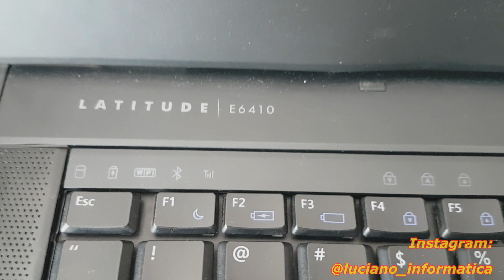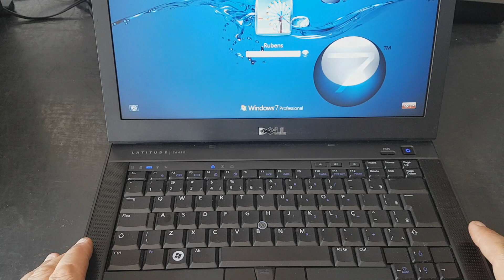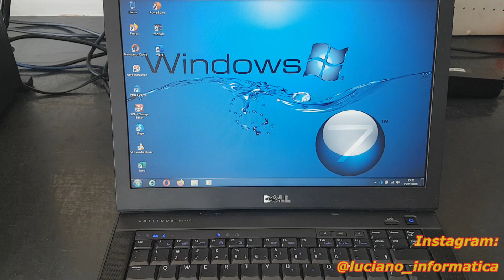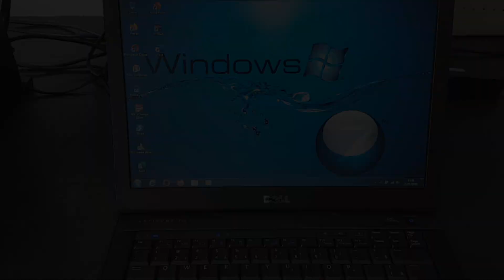DELL Latitude com luz do cadeado 9 acesa. [Resolvido 2020]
Neste vídeo mostramos um problema que geralmente é fácil de diagnosticar  no DELL Latitude e DELL Vostro.

Precisa reparar seu notebook, placa de vídeo ou placas-mães de computadores?
Contato para solicitação de cursos ou serviços:
*IMPORTANTE!!!*:
 Esse número é apenas para pessoas que queiram solicitar nossos cursos ou serviços. Infelizmente não tem como parar nossos trabalhos para ficar prestando ajuda gratuita a distância, já que muitos entram em contato com esse intuito. Espero que compreendam nossa situação.
Obs.: Todos os nossos cursos serão na modalidade online e relacionados apenas com conserto de placas mães de notebooks, de todas as arquiteturas.
Estamos em Osasco - SP
Obrigado.